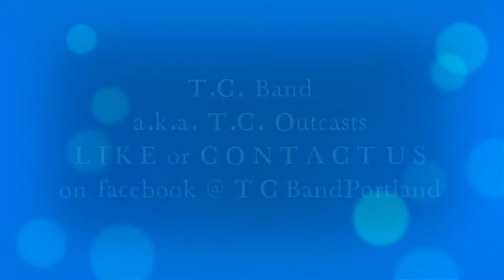Keri Fletcher TC Outcasts Band Cover White Rabbit by Jefferson Airplane Garages BeavertonOR 11-16-21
Keri Fletcher Vocalist sings with TC Outcasts Band performing White Rabbit by Jefferson Airplane at The Garages Battle of the Bands Finals at The Garages in Beaverton Oregon on November 16, 2021. WE WON!

TC Band a.k.a. TC Outcasts is a Portland Oregon band playing rock & roll & blues from the '50s, '60s, '70s, '80s & more! Founded by & including members of Team Continental racing.

TC Outcasts are:
Keri Fletcher, Lead Vocalist
Ric Farrar, Lead Guitar & Vocals
Steve Leonard, Rhythm Guitar & Vocals
Cy Kratzer, Bass Guitar
Trevor Raab, Drummer

(Facebook is where you will find our most updated information & upcoming shows)

Keri Fletcher's current bands include TC Outcasts (a.k.a. TC Band) and Lip Bomb. Keri's previous bands include Dirty Secret, Almost Sober, Lip Service, and Human Nature.

Ric Farrar's current band is TC Outcasts. You can also find him at some of the local jams.

Steve Leonard's current band is TC Outcasts.

Cy Kratzer's current bands include TC Outcasts and Woodworks Band. Cy's previous bands include Barry Klussman and Terraplane Blues and Taxi Service.

Trevor Raab's current bands include TC Outcasts, Lip Bomb, Adrenaline Rush, and Death Bunny. Trevor's previous bands include Dirty Secret, Code Blue, Cool Horns of Soul, and Nero's Rome. Currently, you can also find him playing with The Myxx sometimes.

Thanks for learning more about TC Outcasts / TC Band !

We wouldn't be here without YOU!